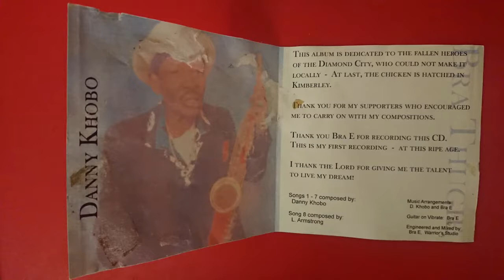Place of Safety-Bra Thugie(Danny Khobo) from the album Diamond City Blues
Composed by: Danny Khobo
Music Arrangements: Danny Khobo and Bra E
Engineered and Mixed by : Bra E, Warrior's Studio

I tried contacting(calling and texting) Recording and Mixing Warrior's Studio in Kimberley at 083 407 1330 but their number is no longer valid.

I have also tried contacting(calling and texting) the artist(Ntate Danny Khobo) himself at 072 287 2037 and at 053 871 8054 but both numbers no longer work.

I was sadly later informed(in November 2018) of Ntate Danny Khobo's passing in 2017 and out of respect pledge that as soon as this channel is monetized that all possible proceeds from his music will be directed towards his beneficiaries and other copyright holders through whatever reasonable and determinable legal means.

I have contacted SAMRO, whose role is the following: "Since 1961, SAMRO has been South Africa’s music rights champion. We protect the rights of composers and authors (music creators) both locally and internationally. Collecting licence fees from music users – television broadcasters, radio stations, in-store radio stations, pubs, clubs, retailers, restaurants and all other businesses that broadcast, use or play music."
SAMRO referred me to CAPASSO which plays a similar role in the following capacity as "a mechanical rights licensing agency based in Johannesburg - South Africa, which collects and distributes royalties to its members: music publishers and composers."

CAPASSO have not responded to my email enquiry.

Should I be requested to take down this or other videos related to the aforementioned artist I will immediately oblige.